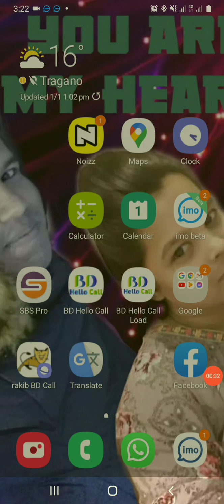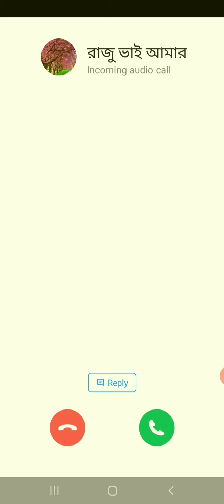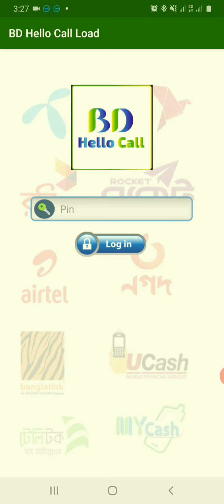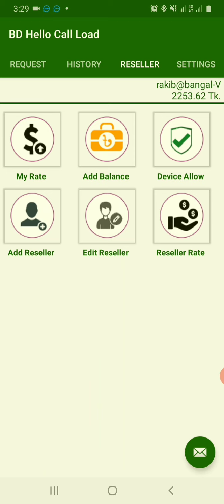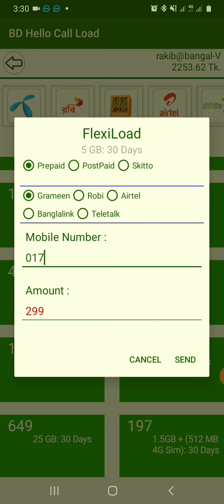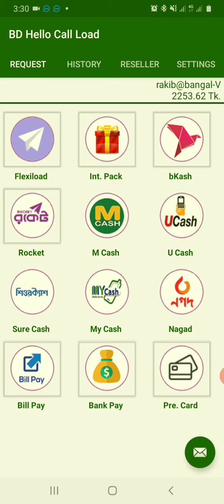মোবাইল রিচার্জ ​bKash মোবাইল রিচার্জ ​ সেবার মাধ্যমে আপনি আপনার বিকাশ একাউন্ট থেকে মোবাইল রিচার্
অনলাইন জগতের যে কোন দেশ থেকে সার্ভার ধারা এক মিনিট এক সেকেন্ডের মধ্যেই আপনি করতে পারবেন বিকাশ এম্বি  যারা প্রবাসে থাকেন তাদের জন্য সুযোগ সুবিধা
*Auto Reply*
Assalamu Alaikum🙋
Welcome to the message 💐🌼🌻
✈প্রবাসীদের জন্য বিজনেস কলিং সুবিধা।
BKash MB Flexi Load Reseller is available here✅
হান্ডেট পার্সেন্ট কোয়ালিটি এক মিনিটেই কাজ💯 BD hello Call☎
✝3⃣0⃣6⃣9⃣4⃣7⃣6⃣8⃣5⃣2⃣9⃣ 📲